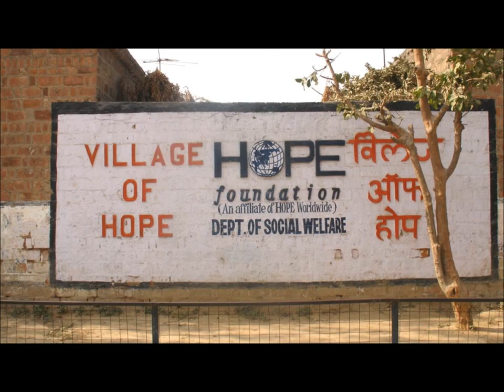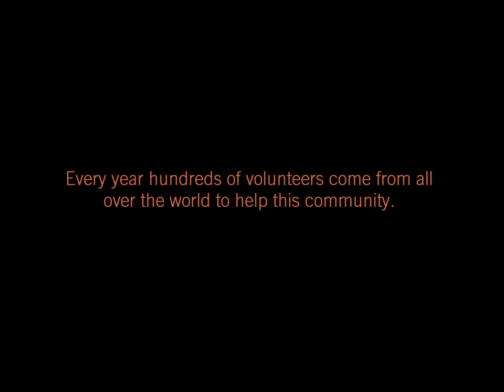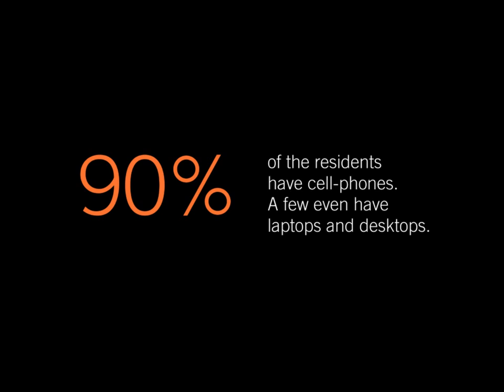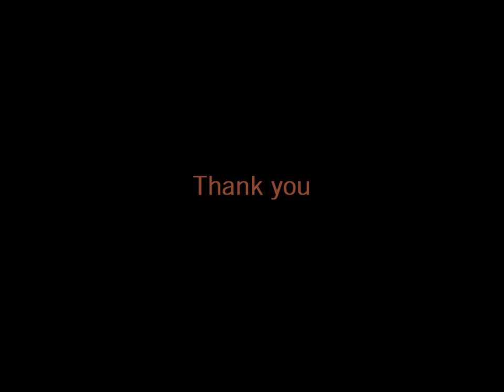The Village of HOPE, New Delhi, INDIA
The Village of HOPE - a short film on how leprosy patients and their children have managed to integrate with the main stream.